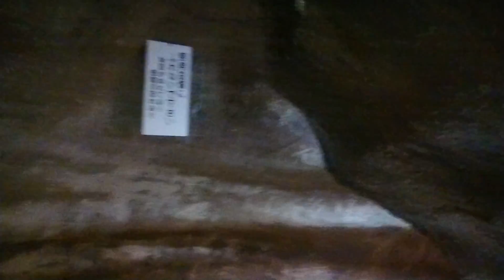Japan National Designated Natural Monuments 国指定 天然記念物 千仏鍾乳洞 2019062502